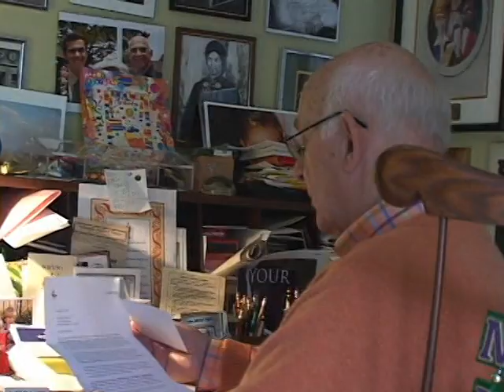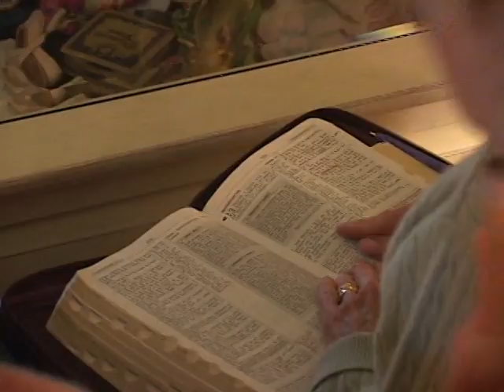Anchoring Marriage with Gavin MacLeod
This is a prelude to an interview with Gavin and Patti MacLeod. They share their life story with Fr. Mike Manning. The interview will be available on Wordnet Website from April 18th onwards. You can also watch the show on TBN on April 18th at 8.30 am.